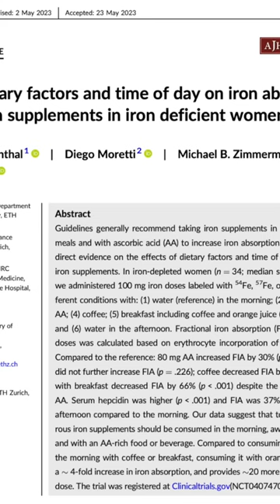How to take iron tablets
This video looks at the evidence behind how iron tablets are best absorbed and which time of the day is best to take it. The information was published in the American Journal of Haematology recently.